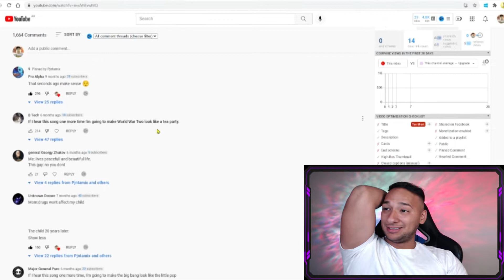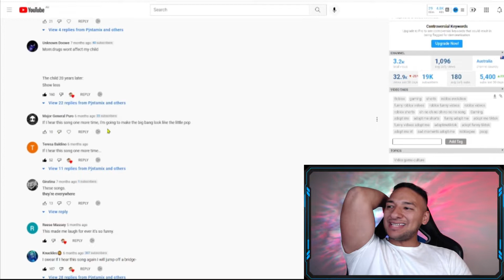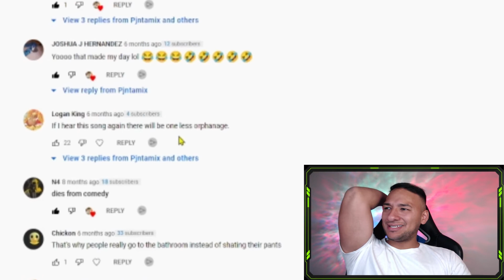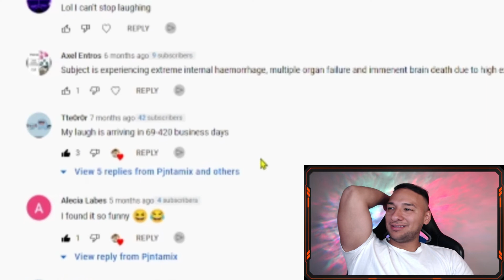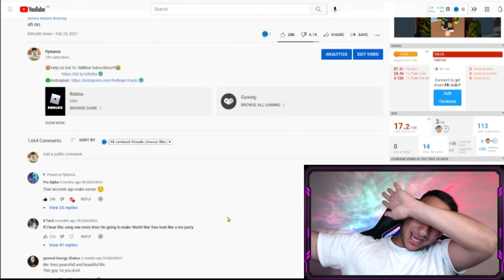👽 CRINGEST Comments On My CRINGE Video 🥇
Those are some of The CRINGEST comments i have read in my videos!!
obviously this video is made for fun and i do respect everyone's opinion!

Adioss & Byee